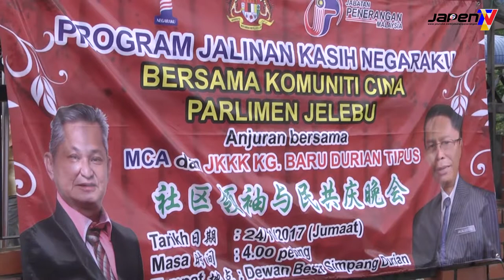JALINAN KASIH NEGARAKU | BERSAMA KOMUNITI CINA PARLIMEN JELEBU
Program Jalinan Kasih Negaraku Komuniti Cina yang diadakan di Dewan Besar Simpang Durian, Jelebu, Negeri Sembilan dan dirasmikan oleh  YB Dato' Haji Jalaluddin bin Haji Alias, Pengerusi Jawatankuasa Bertindak Kesejahteraan Bandar, Perumahan dan Kerajaan Tempatan, Merangkap Ahli Dewan Undangan Negeri Kawasan Pertang pada 24 November 2017 Di Dewan Simpang Durian, Jelebu, Negeri Sembilan